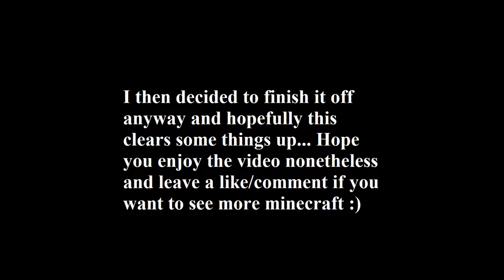Building a Bridge To The Fortress (Minecraft)